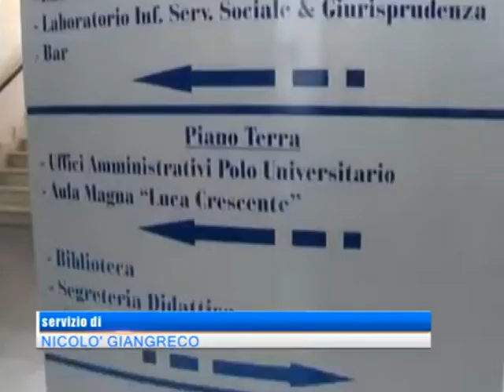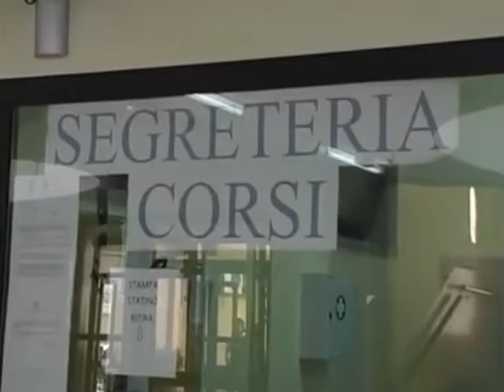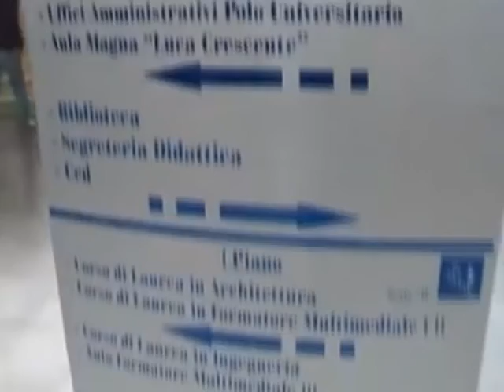Agrigento, spese folli all'Università: Mifsud colpevole" [STUDIO 98]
Consorzio Universitario di Agrigento, l’ex Presidente Joseph Mifsud  è colpevole. La sentenza emessa dalla Corte dei Conti. Identico verdetto emesso per l’ex segretario Vella . Assolti tutti gli altri accusati.